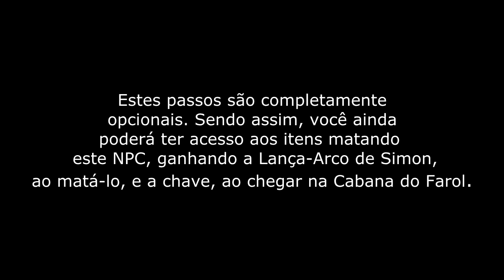Bloodborne - DLC* - Quest do Caçador Angustiado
Este é um passo a passo do quest do Caçador Angustiado, da DLC Old Hunters.